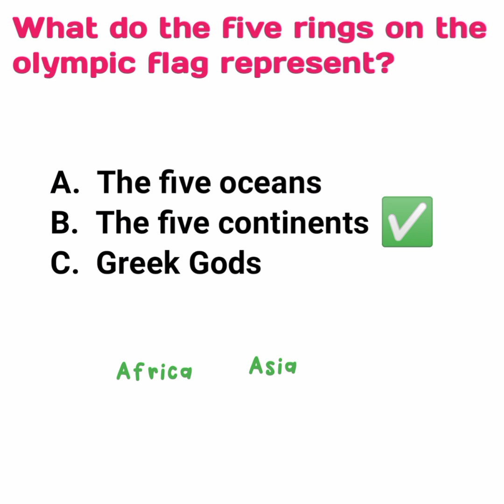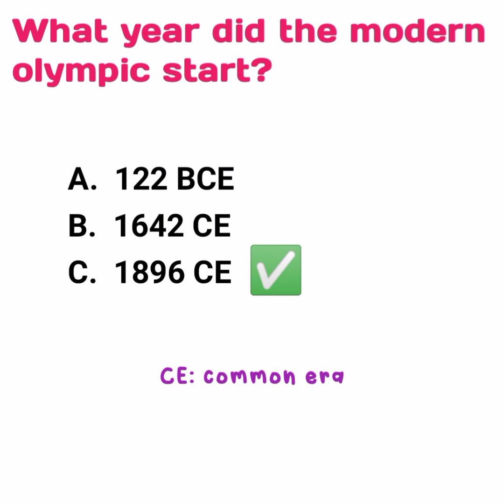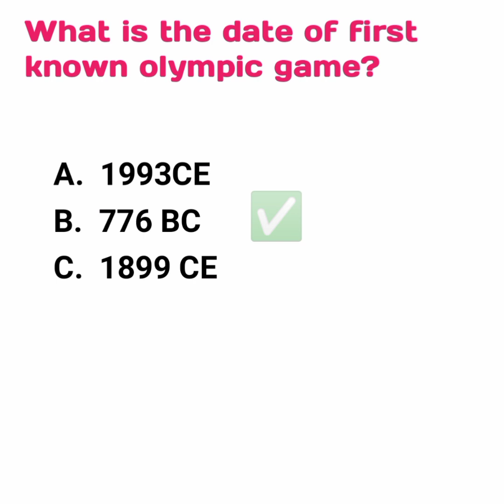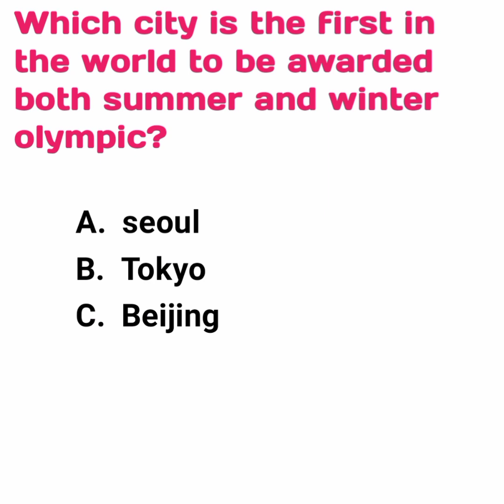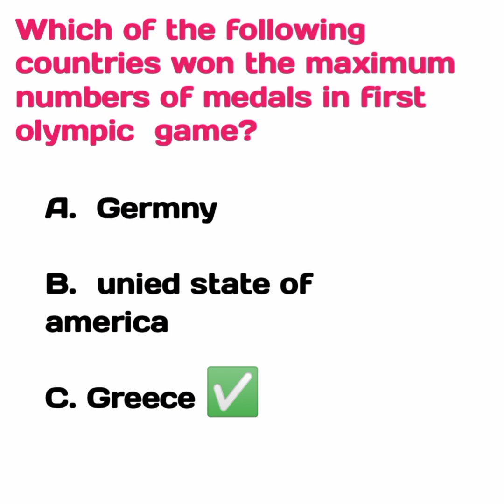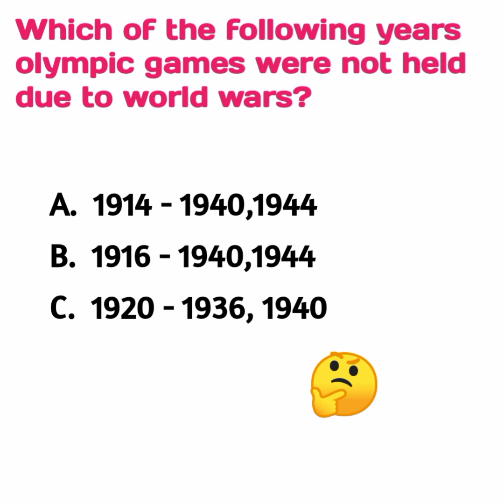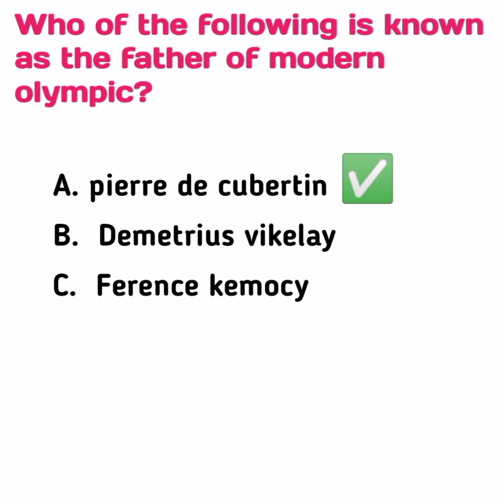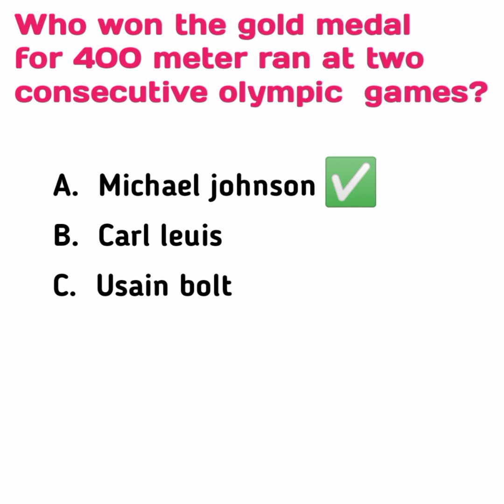Olympic history MCQs | Olympic GK | physical education mcqs.Olympic history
this video is for teaching purpose. Olympic  history mcqs. physical education.